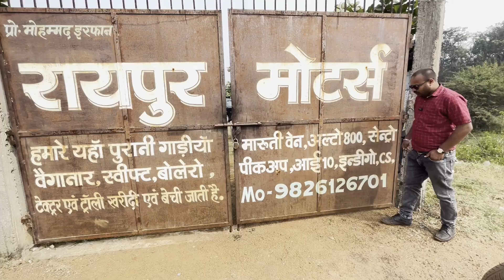मात्र 75 हजार में 7 सीटर कार || मात्र 85 हजार में Sedan कार || Second Hand Cars || Used Cars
Address     :- Raipur Motors
                       Syamtarai Naka Ke Pass , Buster Road
                       Dhamtari (Chhattisgarh)

Main Hoon Manoj Kumar Sahu From Kuteli Kala(Rajnandgaon) , Chhattisgarh . Aap Logo Ke Liye Used Car Leke Aaya Hu . So Pls Do Support

Hit Like.

   # Queries Solved

Used Car Market In Dhamtari
Used car market chhattisgarh
used car in Dhamtari chhhattisgarh
Dhamtari used car market
second hand car in Dhamtari
second hand car in chhattisgarh
chhattisgarh secondhand car
Dhamtari second hand car
used car in Dhamtari
Dhamtari used car
Dhamtari second hand cars
used cars in Dhamtari
second hand cars in Dhamtari
car bazar
dhamtari car bazar
car bazar dhamtari
car bazar chhattisgarh
chhattisgarh car bazar
raipur motors
raipur motors dhamtari